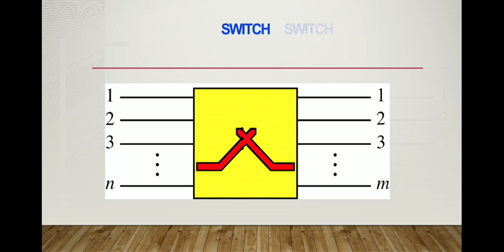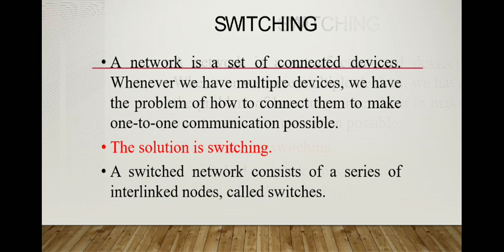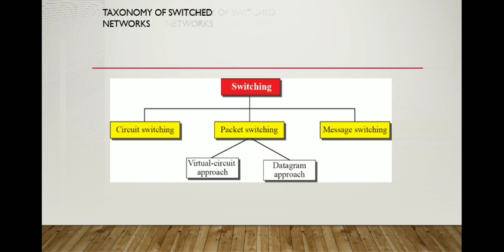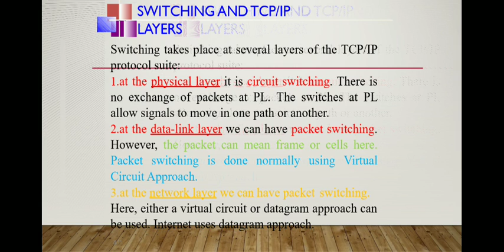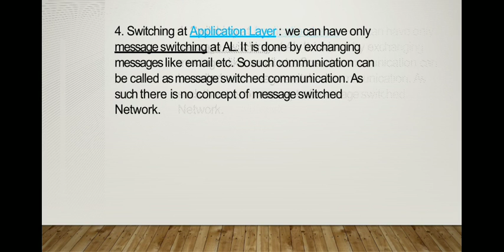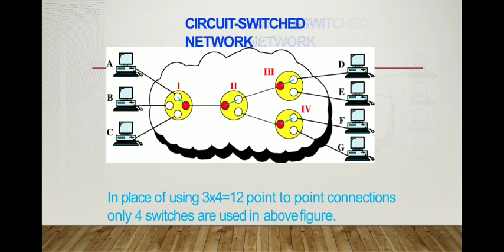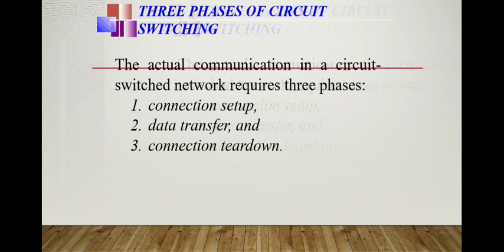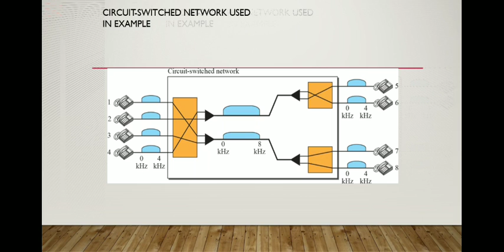CS206 Unit 5 - Circuit Switching (VISHAL SUTHAR, GPC Jalore)